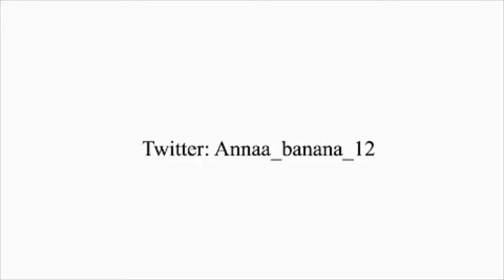piercing my septum at home..... my mom doesn’t know.....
⚠️IM NOT A PROFESSIONAL SO DONT DO WHAT IM DOING ⚠️
sooo i pierced my septum that was crazy lol
here is the link of the stuff i used